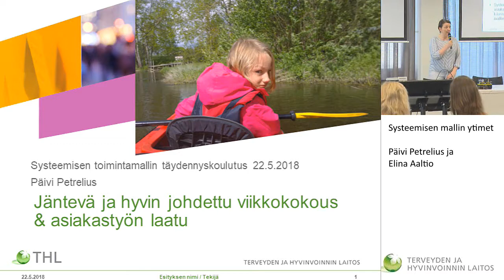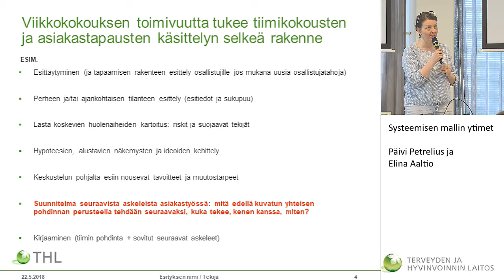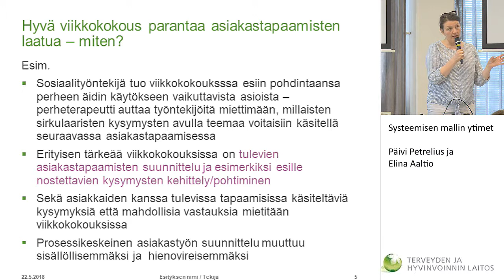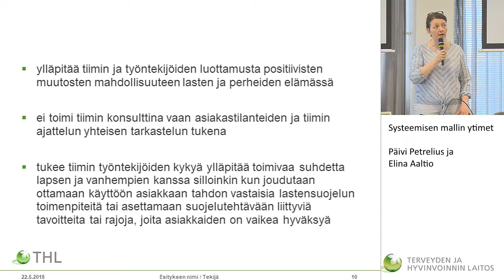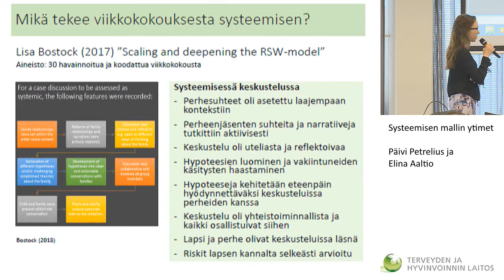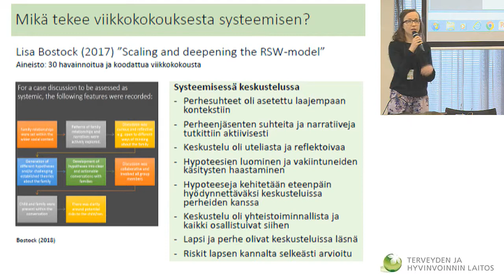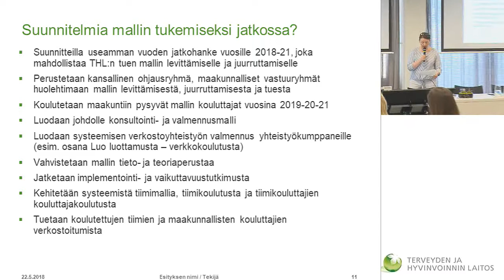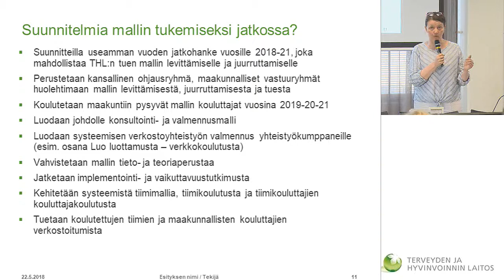Systeemisen mallin ytimet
Systeeminen lastensuojelu- täydennyskoulutuspäivä

Päivi Petrelius ja Elina Aaltio
* Hyvä viikkokokous systeemisen mallin ytimenä, konsultoivan sosiaalityöntekijän rooli
* Mikä tekee casekäsittelystä systeemistä?
* Miten case-käsittely parantaa asiakastyön laatua?